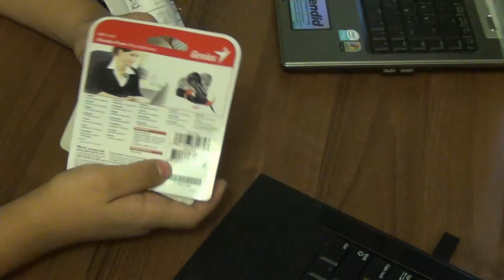Обзор Genius MIC 01C